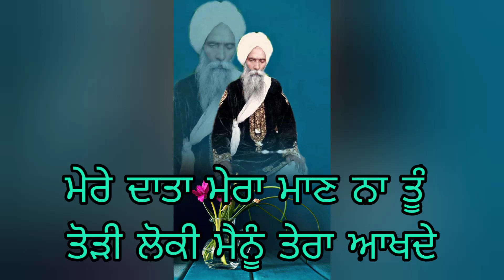sat sahib ji. (mere data mera maan na tu todi...l